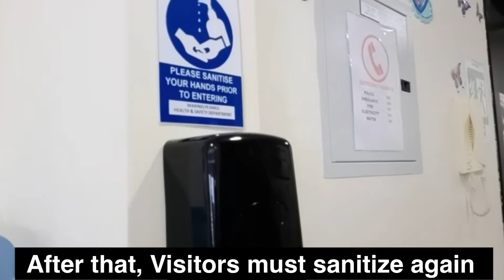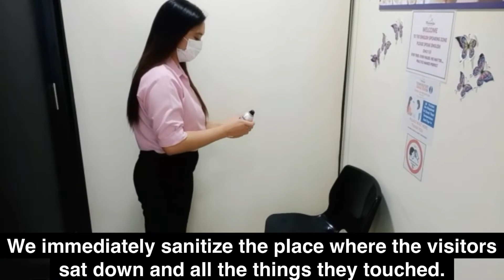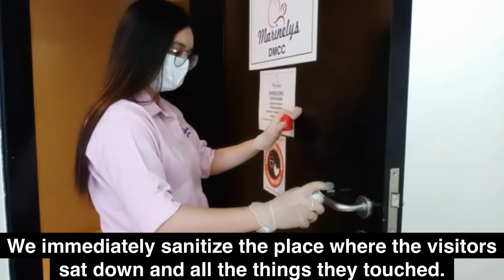Work Safety Precautions during the Covid 19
Marinelys Babysitting Center & Homecare Services💝

✔️Newborn Care (Homecare)
✔️Infant Care (Homecare)
✔️Toddler Care (Homecare)

✔️Day Care Center (Drop & Go)
✔️After School program
✔️Daily stimulating and Developmental activities
✔️Time to Time update for the Parents🎉

Create your memories with Marinelys Babysitting Center & Home Care Services Dubai, UAE

Make your babies happy and special.
Play - Laugh - Friends - Grow

For More Information please contact our –